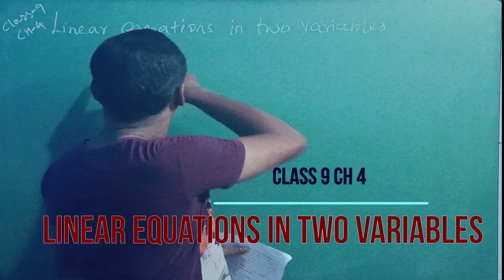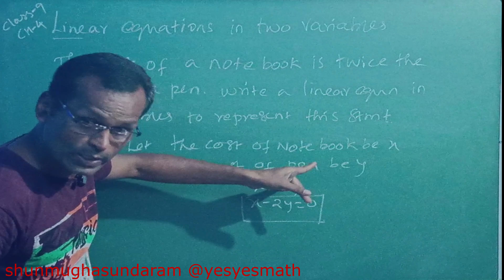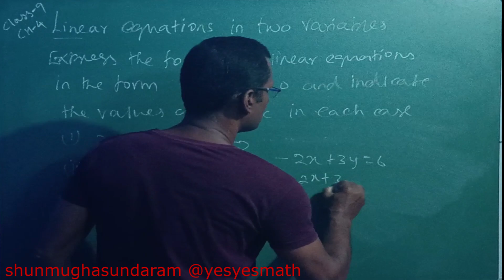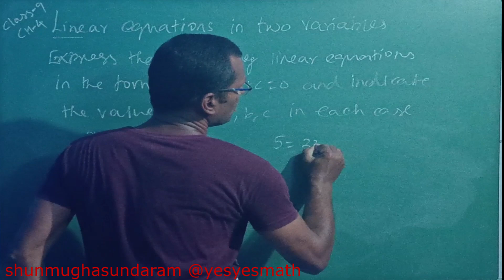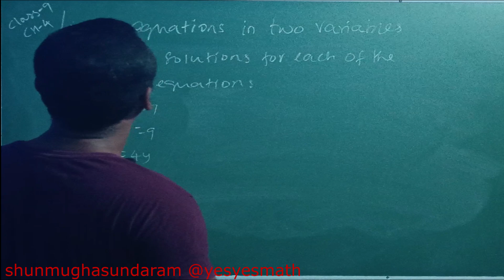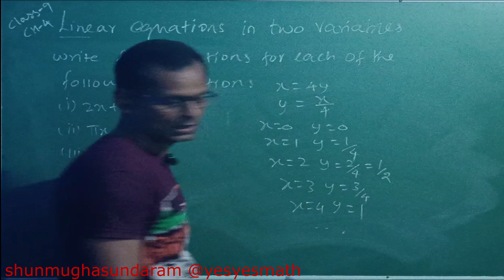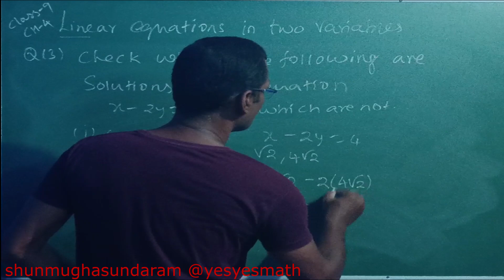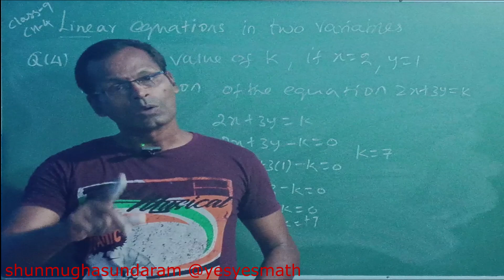EX 4.1.& 4.2 - LINEAR EQUATIONS IN TWO VARIABLES - CLASS 9 - CH 4 -CBSE MATHS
IN THIS VIDEO WE HAVE UPLOADED THE QUESTION AND ANSWER FOR THE EXERCISE 4.1 AND 4.2.THE EXPLANATIONS ARE GIVEN IN TAMIL. NCERT MATHS IN TAMIL @yesyesmath